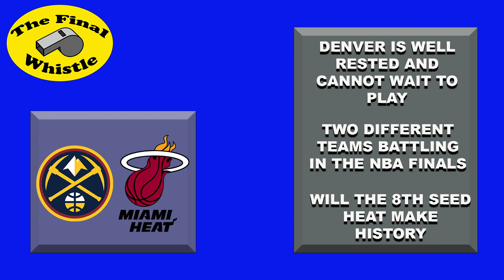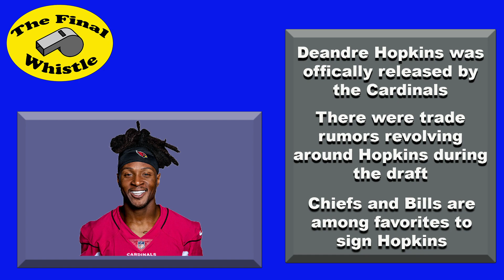The Final Whistle Episode 24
Produced by
Drew Zeigler, James Gougosis, Stephen Kubis, John Grant